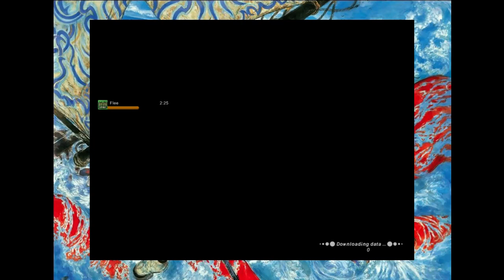Fetichism - The Story of Bastok Pt.2 - Final Fantasy XI (Realms of Jova)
Today in FFXI Hurblederp ventures to the Mines to collect Fetich pieces from the Quadav Beastmen who live there.What are they up to, and why have they overtaken the mines? Who is Zeid? Come join us on the private server RealmsOfJova as we tackle some of the stories of FF11 !

- Twitch where I livestream PS4!